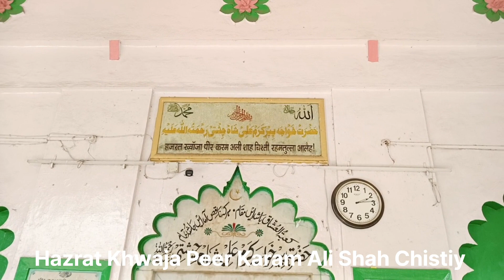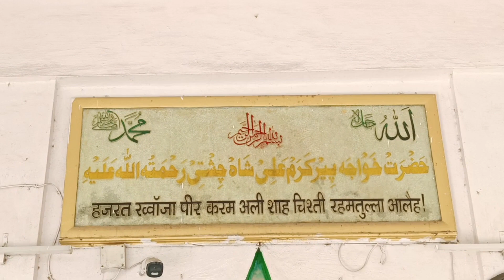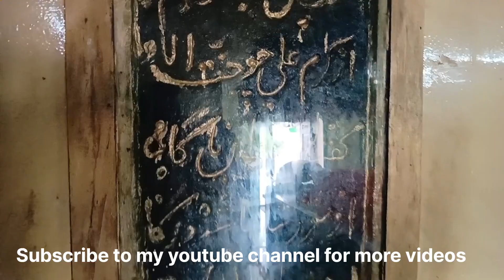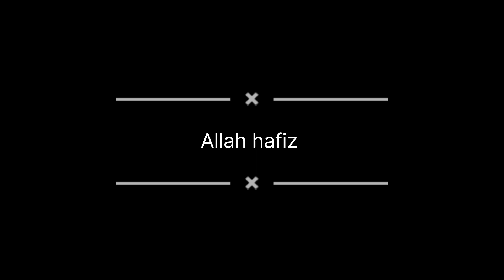Dargah Hazrat Khwaja Karam Ali Shah Chistiy Badi Darga Panvel#Ismailpatel